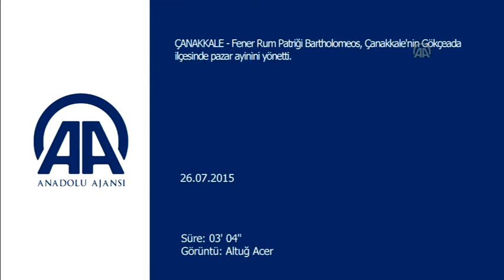Patrik Bartholomeos, Gökçeada'da ayin yönetti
Fener Rum Patriği Bartholomeos, Çanakkale'nin Gökçeada ilçesinde pazar ayinini yönetti. Ayinde, Peder Nikolas Sergaki, Bodrum Episkoposluğuna terfi ettirildi - (AA) - Haberin detayları